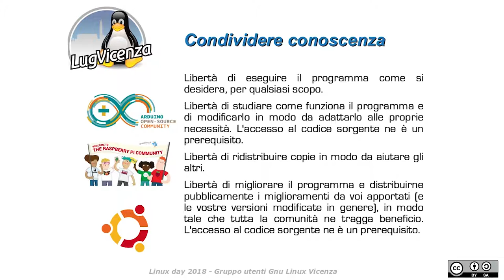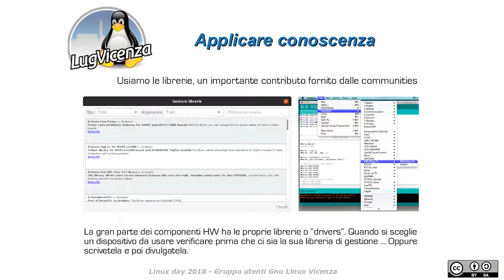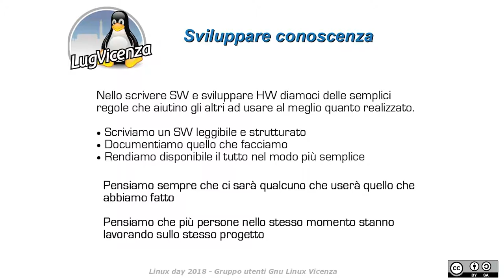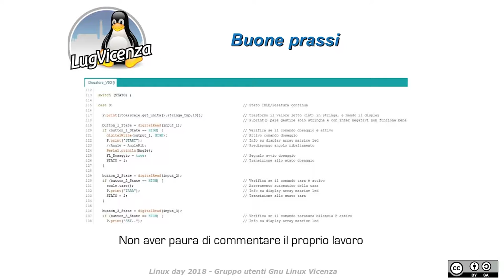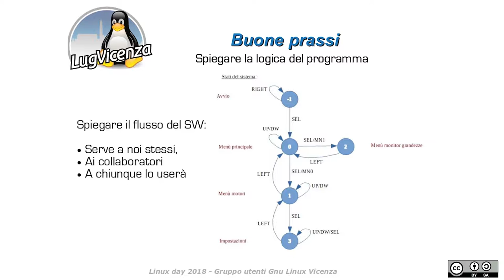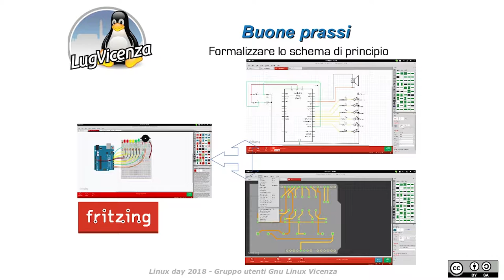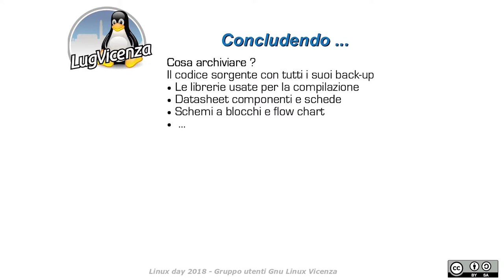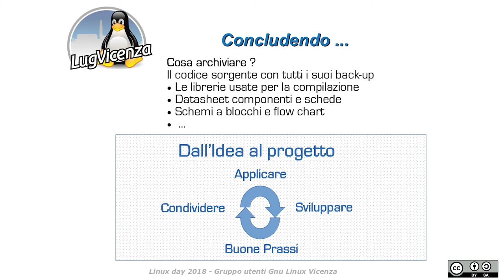Dall'idea al progetto - Alessandro Cecchetto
Alessandro spiega l'importanza della condivisione delle conoscenze anche in relazione all'hardware e al software percorrendo le varie fasi dall'idea al progetto finale con particolare riguardo alla buona prassi nella scrittura del codice.
LinuxDay 2018 (quinto intervento)
27 ottobre 2018 Villa Lattes, via Thaon di Revel, 39
Riprese video: Rino Dal Cortivo